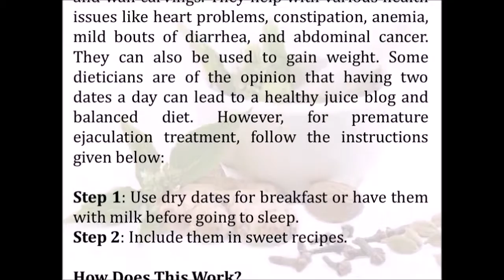DATES are Powerful Super Food for Enhancing Your Sexual Stamina and Powering Up Your Erections